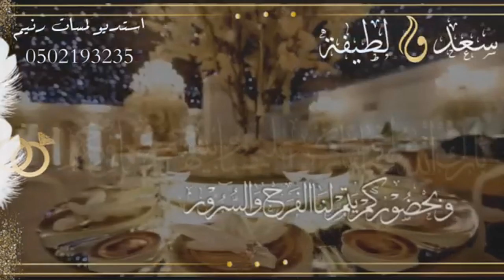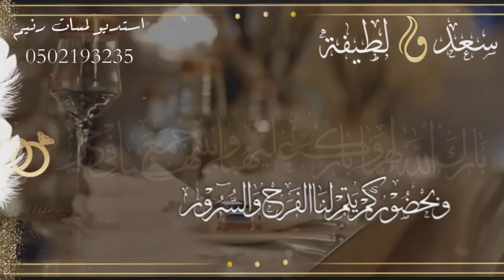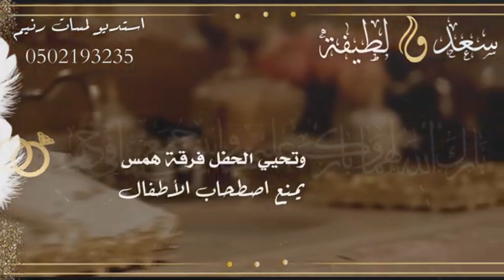شيلة من ام المعرس حماسيه جديد ,شيلة باسم ام سعد وسعد ,تنفيذ جديد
شيلة من ام المعرس حماسيه جديد  ,شيلة من ام المعرس حماسيه جديد  ,شيلة باسم ام سعد وسعد ,تنفيذ جديدشيلة باسم ام سعد وسعد ,تنفيذ جديد